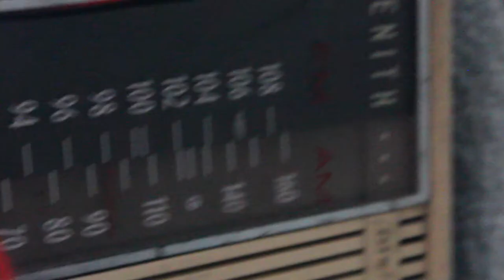Letras Sonoras: Jazz y literatura todo agosto en el CCE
Si eres un amante de la literatura y también disfrutas del buen jazz, te invitamos a que asistas, durante el mes de agosto, a una serie de lecturas acompañadas de música que se llevarán a cabo en el Centro Cultural de España, en la Ciudad de México.

En el evento participarán los escritores Susana Iglesias, Jorge Zepeda Patterson y Héctor Zagal, quieren harán lectura en voz alta de sus más recientes novelas acompañados por los músicos Aarón Flores, Federico Sánchez, Chocolate Smoke Gang, Nur Slim, Miguel Alzerreka, Leinad Nuño y Todd Clouser.